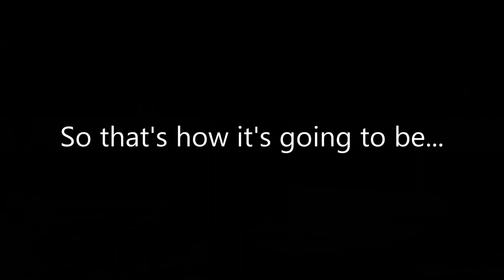[Armored Core 6: Fires of Rubicon] Promotion Matches to S-Rank, But I Vaporize Everyone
I didn't want to resort to this, but half of my matches during the promotion phase consisting of tank builds said otherwise. Hey, at least I hit S-Rank so I can sit back and wait for the rank soft reset in a week.

You can thank @GloriousGEO for making this build (and maybe blame them for me resorting to this)